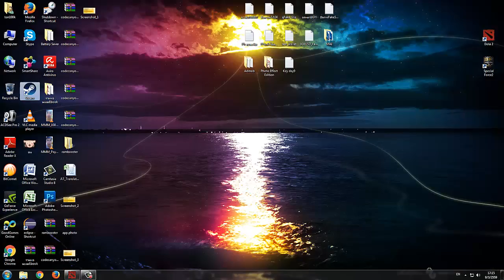Dota2 Hero - Phantom Assassin Ep#1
Dota2 Hero - Phantom Assassin

โจมตีระยะใกล้ - ตัวแคร์รี - ตัวหนี

Intelligence15 + 1.40Agility23 + 3.15Strength20 + 1.85Damage23 - 25Movespeed310Armor4.22

Stifling Dagger
ขว้างมีดซึ่งสร้างความเสียหายโดยตรงและทำให้ศัตรูเคลื่อนที่ช้าลง อีกทั้งมีดจะมีเอฟเฟกต์การโจมตีจากไอเท็มและสกิลติดไปด้วย

Phantom Strike
เคลื่อนย้ายร่างไปหายูนิตฝ่ายเดียวกันหรือฝ่ายตรงข้าม และได้รับความเร็วในการโจมตีเพิ่มขณะที่กำลังโจมตี ถ้าเป็นยูนิตฝ่ายศัตรู

Blur
Phantom Assassin ตั้งสมาธิเข้าไปถึงภายในจิตใจ เพิ่มความสามารถในการหลบหลีกการโจมตีของศัตรู และทำให้เธอหายไปจากแผนที่ย่อของศัตรูเมื่ออยู่ไกลจากฮีโร่ฝ่ายศัตรู ซ้อนทับแบบลดทอนกับแหล่งอัตราหลบหลีกอื่น

Coup de Grace
Phantom Assassin ลับคมความสามารถในการต่อสู้ของเธอ ได้รับโอกาสที่จะโจมตีศัตรูอย่างรุนแรงด้วยการโจมตีคริติคอล Stifling Dagger ก็มีโอกาสติดคริติคอลด้วยเช่นกัน

ระหว่างขั้นตอนการทำนายโชคชะตา เด็กๆ จะถูกเลือกมาเพื่อเลี้ยงดูโดยเหล่าสตรีผู้ปิดบังใบหน้า Sisters of the Veil โดยถูกสั่งสอนให้ลอบสังหารซึ่งถือว่าเป็นกฎของธรรมชาติ เหล่าสตรีผู้ปิดบังใบหน้าจะระบุเป้าหมายจากการเข้าฌานและคำทำนายของผู้หยั่งรู้ พวกเธอไม่รับงานอื่นใดและไม่เคยสนใจเป้าหมายทางการเมืองหรือการเป็นทหารรับจ้าง โดยมากมักจะเป็นการสุ่มเลือก ไม่ว่าจะเป็นผู้ยิ่งใหญ่ โด่งดัง ก็ถูกฆ่าไม่ต่างไปจากกรรมกรหรือคนขุดบ่อน้ำ ไม่ว่ารูปแบบการฆ่าจะเป็นอย่างไร มีเพียงพวกเธอเท่านั้นที่รู้ พวกเธอปฏิบัติกับเหยื่อดั่งเครื่องสังเวย และความตายในมือของพวกเธอถือเป็นเกียรติ Phantom Assassin ทุกคนสามารถแทนที่อีกคนได้ ไม่ทราบแน่ชัดว่าพวกเธอมีกันกี่คน อาจจะมากหรือน้อยก็ได้ ไม่มีใครรู้ว่าภายใต้ผ้าบังหน้าของ Phantom คืออะไร ยกเว้นเรื่องเดียว เนิ่นนานมาแล้ว เมื่อไม่มีใครอยู่ใกล้พอที่จะได้ยิน เสียงนั้นจะกระซิบโบกผ่านผ้าบังหน้าเพื่อบอกชื่อต้องห้ามของเธอ: Mortred